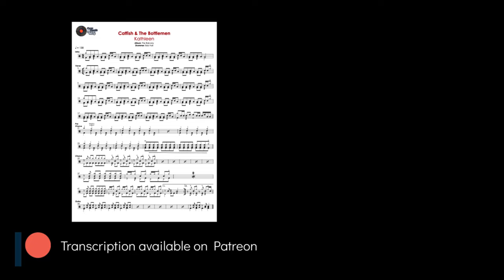Catfish & The Bottlemen - Kathleen - Transcription Available - Drum Cover by Chef Cook